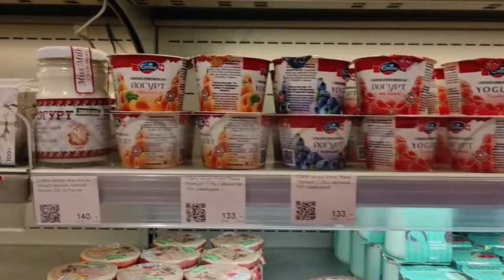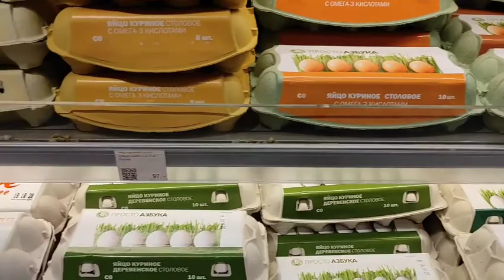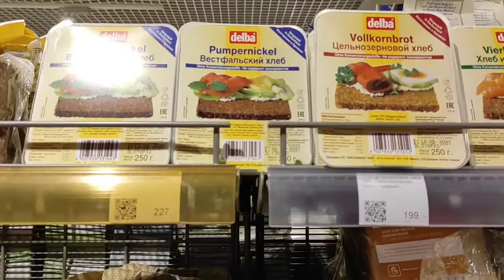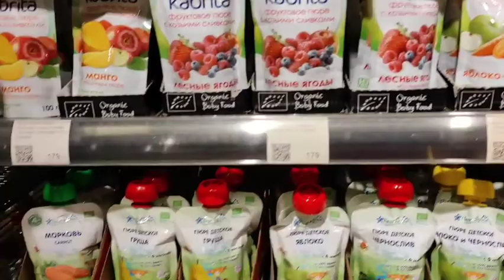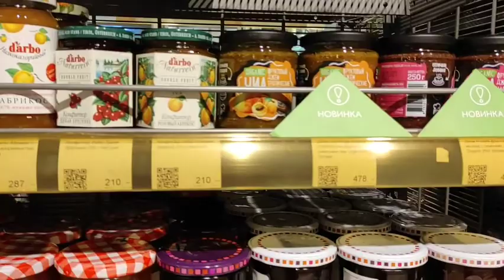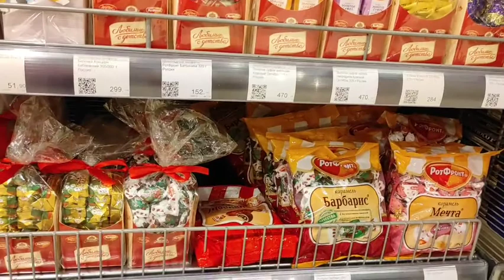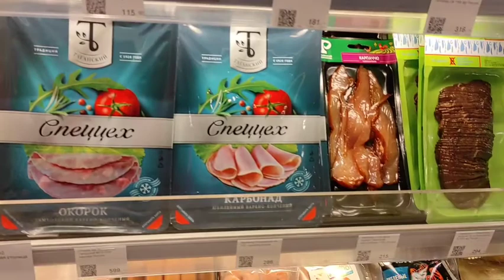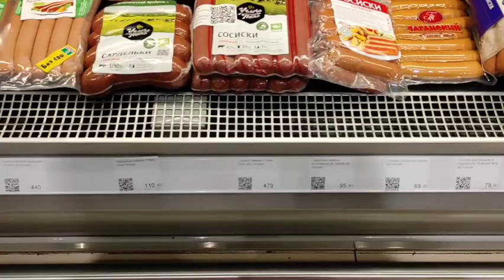МАГАЗИН АЗБУКА ВКУСА в Москве | ЦЕНЫ на продукты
ВСЕМ ПРИВЕТ! СЕГОДНЯ МЫ ЗАГЛЯНЕМ В САМЫЙ ДОРОГОЙ ПРОДУКТОВЫЙ МАГАЗИН В МОСКВЕ. ИНТЕРЕСНО? ПОЙДЕМ СО МНОЙ!